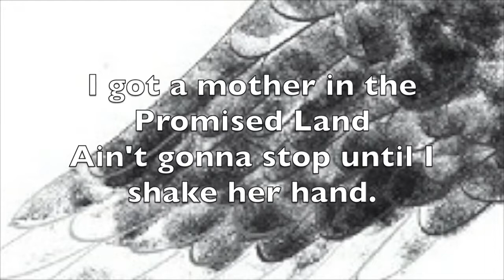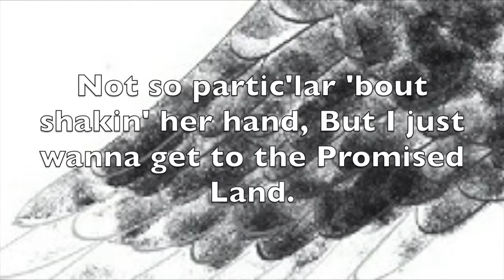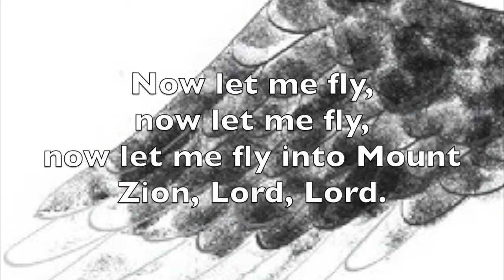Now Let Me Fly (7th Grade)